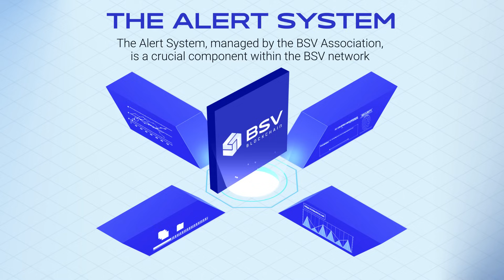Deciphering BSV Blockchain's Alert System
The Alert System (AS), managed by the BSV Association (BSVA), is a crucial component within the BSV network as a sophisticated system for publishing messages within the network. These messages, which carry significant weight due to their association with the Network Access Rules (NAR), can be either notifications (like software update announcements) or directives (such as freeze, unfreeze, or reassign commands for transaction outputs).

Parties are encouraged to carefully review the Network Access Rules to verify the accuracy of the information presented here. It is assumed that, where necessary, parties will seek guidance from their legal counsel and any other advisors they consider necessary.